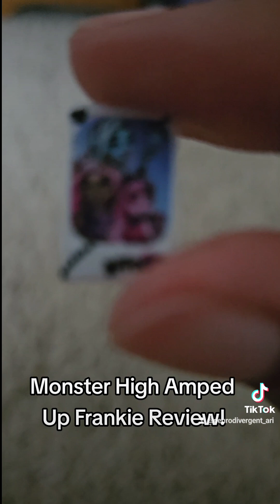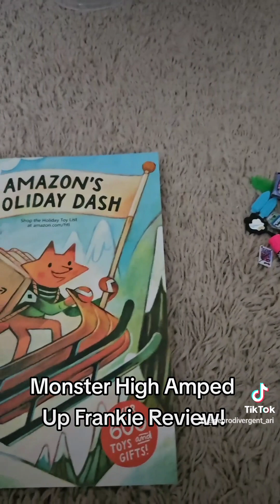Monster High G3 Amped Up Frankie Stein Review!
Reminder: This is an adult collector channel for adult/teen collectors! Love ya my jinxes!